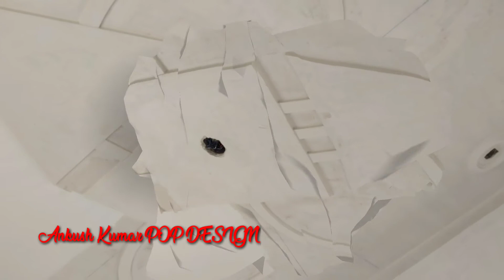Plus minus POP design for Bedroom's, Lobby, kitchen design , Ankush Kumar POP DESIGN